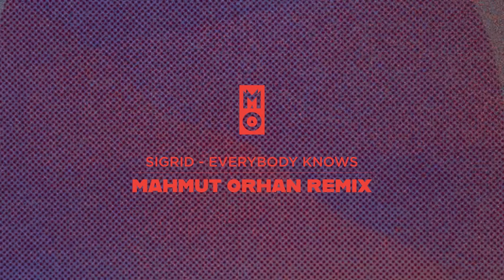Sigrid - Everybody Knows (Mahmut Orhan Remix)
Mahmut Orhan